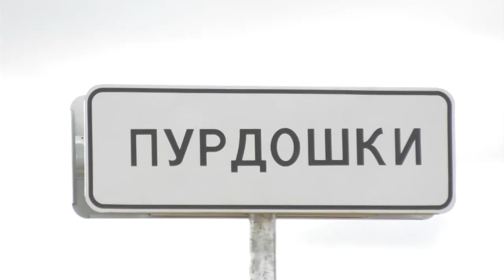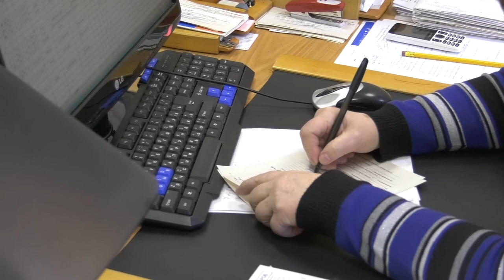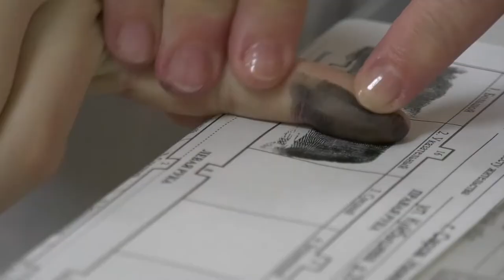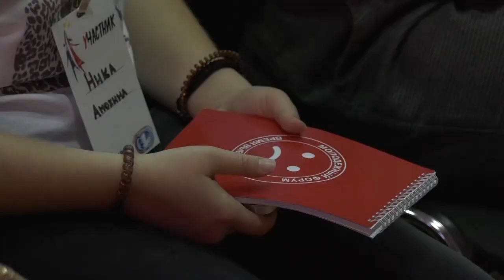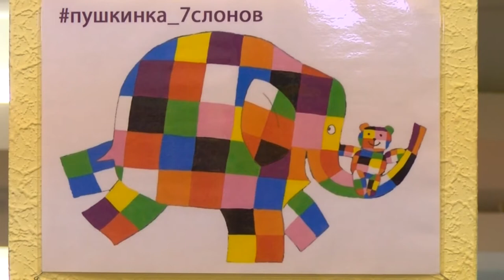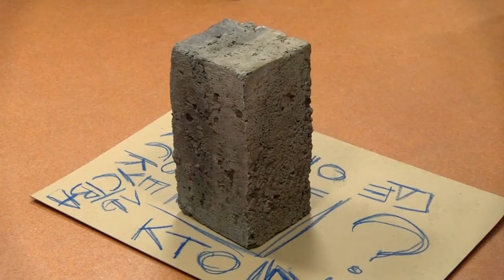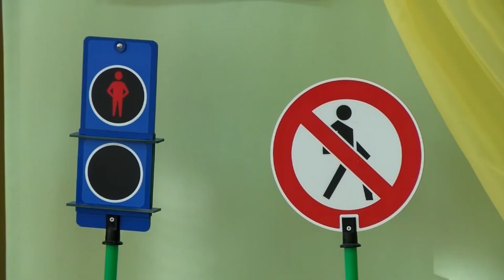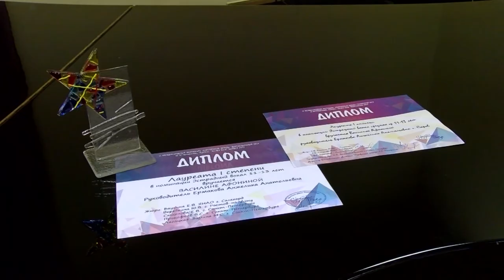Новости Сарова. Итоги недели. 04.11 - 08.11